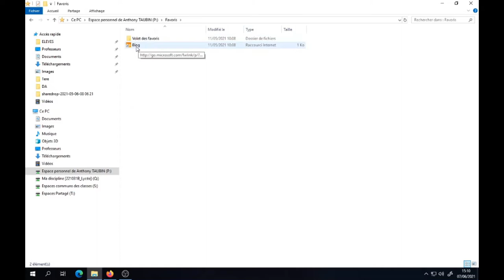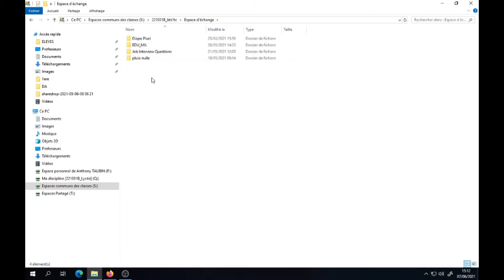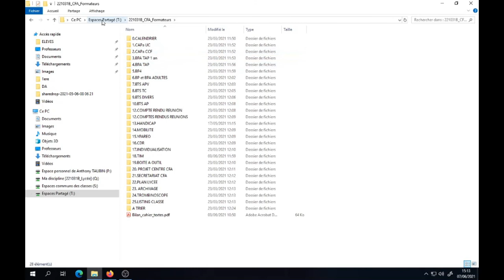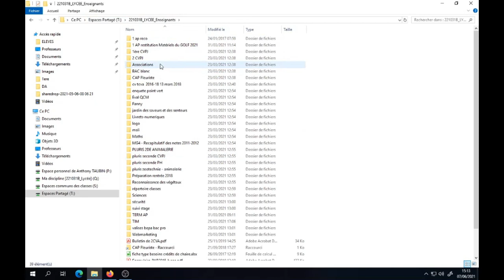Tuto vidéo : Explorer le poste de travail sur nos postes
Points à retenir :
- P: Espace personnel
- Q : Ma discipline
- S : Espaces communs des classes
- T: Espaces partagés : Espace formateurs et espace Enseignants